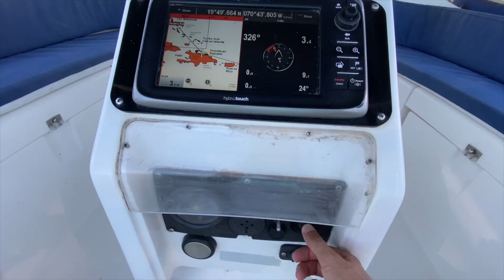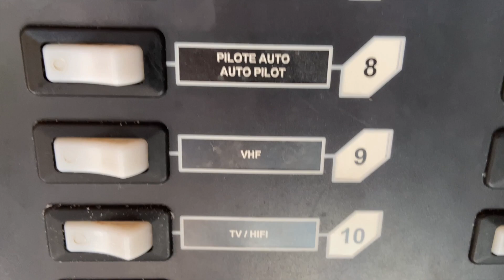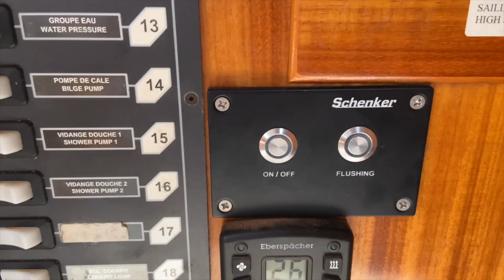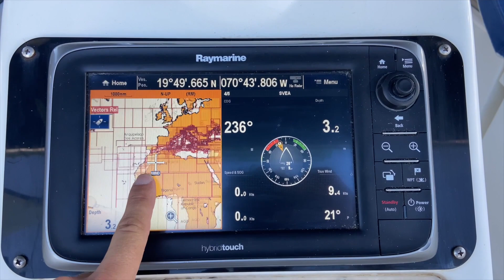Dufour Gib Sea 43'